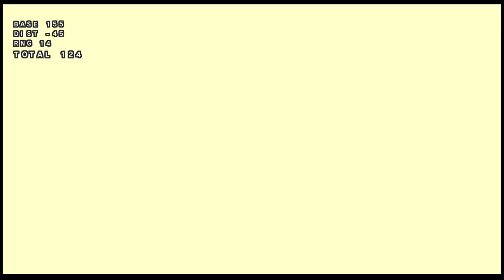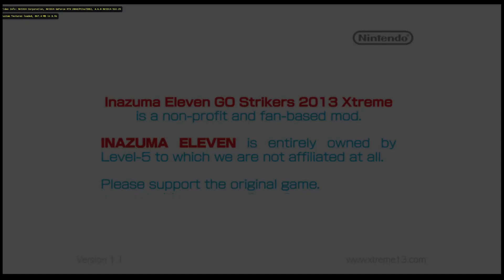Ragnarok GO Strikers Xtreme Tournament #5 | Losers Semifinal | Haku vs Alexisl | PART 1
Yo everyone, we're back with the next Ragnarok Strikers Xtreme Tournament #5 video! We are now already in the TOP 4 guaranteed, but we keep aiming for a spot on the podium. Here we have to play against the person that we couldnt play with before in the Winners Quarterfinal, Alexisl. Will it work this time?

...and why are theretwo parts? Keep watching to find out